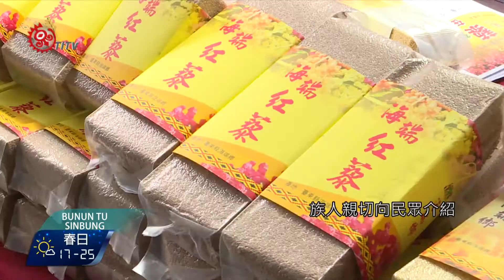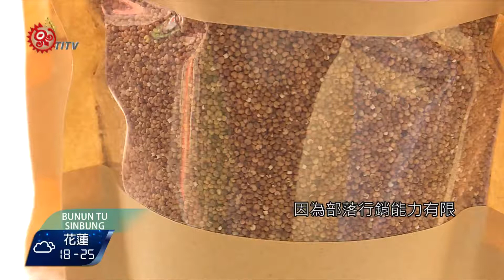行銷海端鄉農特產品 公所.農會北上推廣 2017-10-30 Bunun TITV 原視族語新聞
Ngukusiu mas nukai mapabaliv Haitutuan sinsuaz

為了推廣台東海端鄉的農特產品，海端鄉公所與關山鎮農會，10月25日邀請部落族人，帶著農產品，包括紅藜、小米跟咖啡，北上前往新北市板橋農會前廣場展售。

 族人親切向民眾介紹，來自台東海端鄉的農特產品，包括紅藜、小米跟手工藝品。

這是由海端鄉公所跟關山鎮農會，與新北板橋區農會合作，共同舉辦的「藜想柿界在海端」行銷活動，主辦單位表示，因為部落行銷能力有限，因此，希望透過公部門活動，大力推銷來自原鄉的農特產品。

「藜想柿界在海端」行銷活動為期2天，活動現場除了能夠品嚐原鄉美食，也會有海端鄉布農傳統服飾活動體驗。